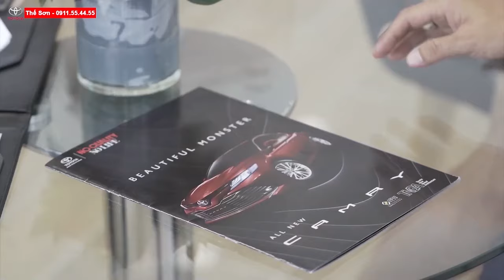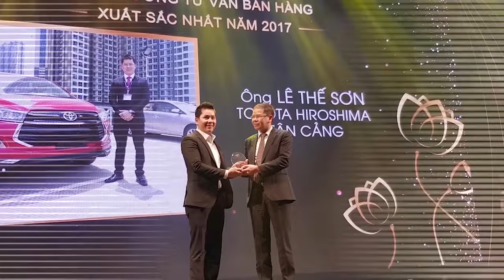🔊🔊🔊CAMRY 2.0E 2013 CŨ Xe Siêu Đẹp - GIÁ HƠN VIOS 2020 XÍU THÔI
Camry 2.0E 2013 giá cực tốt!
🔊🔊CẦN BÁN XE CAMRY 2.0E🔊🔊

🍀️ Loại xe: CAMRY 2.0E
🍀️ Hộp số: Tự động
🍀️ Số ghế: 5 chỗ
🍀️ Năm sản xuất: 2013
🍀️ Số KM: 56.000km
🍀️ Màu: Đen
🍀️ Biển số: Tp.HCM 51A. 514.42
🍀️ Chủ xe: Cá Nhân
🍀️ Trang bị trên xe và phụ kiên: Dvd , camerade, viền che mưa, tay nắm cửa, phim CN

✔️Thông Tin
🏠 TOYOTA HIROSHIMA TÂN CẢNG
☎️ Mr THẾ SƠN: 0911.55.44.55